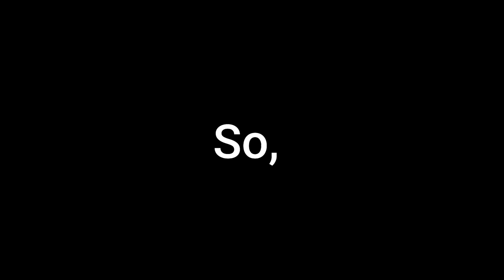[YBA] How 2 lose players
bruh momento, ya gotta up your game uzu *pun definitely intended*

If you see this type reaperisno  in the description

Instagram: Don't have or want one.
Facebook: I'm not a 60-year-old mom.